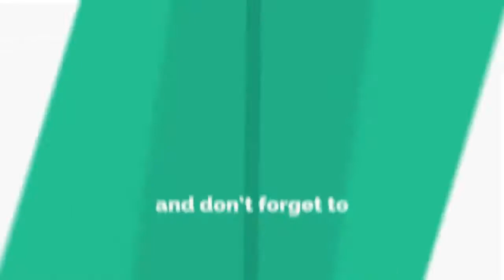Tentang Haji - Drs. H. Muhammad Ihwan, M.Si. - Ceramah Ramadhan 1442 H / 2021 M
Tentang Haji oleh Al-Ustadz Drs. H. Muhammad Ihwan, M.Si.
Ceramah Ramadhan 1442 H / 2021 M Masjid Agung Al-Munawwir Pinrang - Ittaqullah Channel

Haji adalah Ziarah Islam tahunan ke Makkah, Kota Suci Umat islam dan Kewajiban Wajib bagi Umat Islam setidak Sekali seumur Hidup Mereka oleh semua Orang Muslim Dewasa yang secara Fisik dan Finansial mampu melakukan Perjalanan dan dapat mendukung Keluarga mereka selama tidak kehadiran mereka. Haji adalah Satu dari Lima Rukun Islam (Syahadat, Shalat, Zakat, Puasa dan Haji). Haji adalah pertemuan tahunan terbesar Umat Islam di Dunia. Keadaan secara Fisik dan Finansial mampu melakukan Ibadah Haji disebut Istita'ah dan Muslim yang memenuhi syarat ini disebut Mustati. Haji adalah Demonstrasi Solidaritas Orang-orang Muslim dan Ketundukan Mereka kepada Allah. Kata Haji berarti Berniat melakukan Perjalanan yang berkonotasi Baik Tindakan Luar dari Perjalanan dan Tindakan ke dalam Niat.

 Tonton dan Simak Video Kajian ini dengan Seksama sampai akhir agar Kita dapat mengambi, Manfaat dan Ilmu dari Video Kajian ini.

"Barangsiapa yang Menyampaikan Satu Ilmu saja dan ada Orang yang Mengamalkannya, maka walaupun yang Menyampaikan sudah tiada (meninggal Dunia), Dia akan tetap Memperoleh Pahala" (HR. Al-Bukhari).

"Sebaik-baik Manusia adalah yang Paling Bermanfaat bagi Manusia (HR. Ahmad, Ath-Thabrani, Ad-Daruqutni, dihasankan oleh Al-Albani dalam Shahihul Jami' No. 3289).

"Jika Kalian Berbuat Baik, sesungguhnya Kalian Berbuat Baik bagi Diri Kalian Sendiri" (QS. Al-Isra : 7).

"Menuntut Ilmu itu Wajib bagi setiap Muslim dan Muslimah sejak Ayunan hingga Liang Lahat" (HR. Ibnu Majah No. 224 dari Anas Bin Malik RA diShahikan oleh Asy_Syaikh Al-Albani dalam Shahih Ibni Majah : 183 dan Targhib : 72).

Fastabiqul Khairaat

Semoga Allah Subhanahu Wata'ala Melindungi dan Merahmati Kita semua

Jazakumullahu Khairan Katsiraan atas Dukungan dan Supportnya